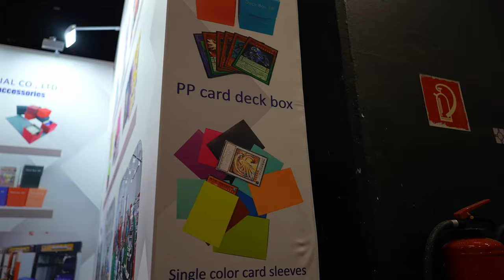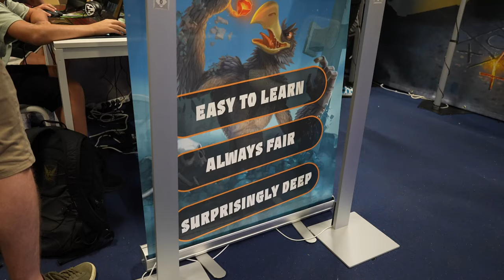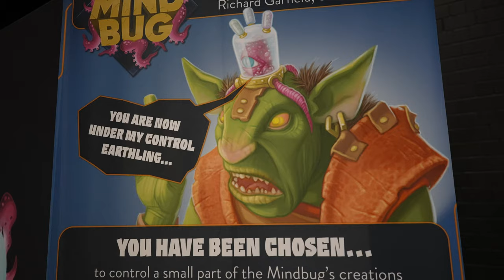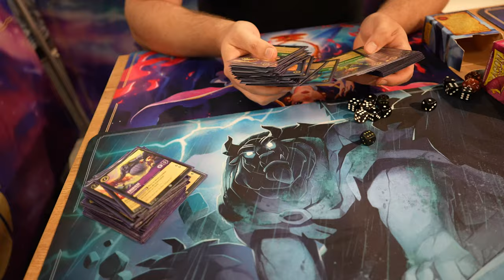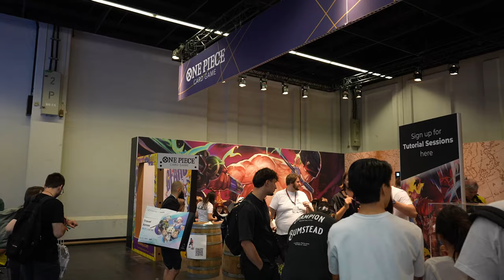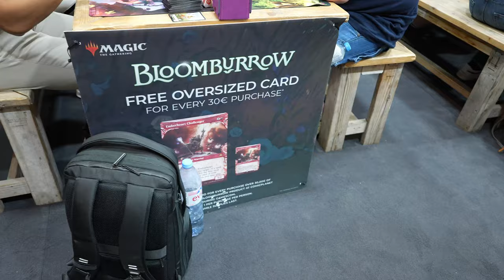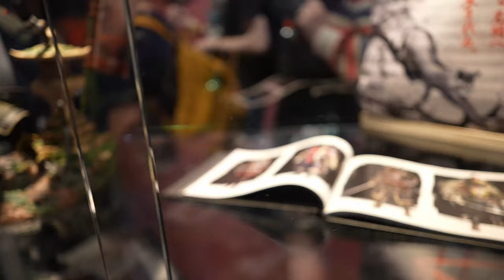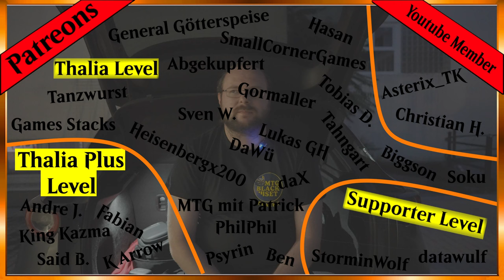📣 Die Gamescom wird sie nächste Kartenspielmesse!!! [VLog]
In diesem VLog nehme ich euch mit auf die Gamescom 2024, die sich mittlerweile auch für Kartenspieler richtig lohnt! Dank der TCG-Area von Blackfire gab es unzählige Highlights. Besonders beeindruckend war der Lorcana-Stand, wo ich ein spannendes Interview mit Tim Schilder, dem Game Dev Manager von Lorcana, geführt habe. Lorcana hat mich mit seinem kreativen Design und der Atmosphäre des Standes total begeistert.

Auch der Stand von Mindbug war ein Highlight, wo ich mir das innovative Kartenspiel genauer angesehen habe. Bei Flesh and Blood konnte ich die neuesten Karten und Produkte entdecken – es war großartig, diese spannende Welt hautnah zu erleben. Natürlich habe ich auch bei Wizards of the Coast vorbeigeschaut und die neuesten Entwicklungen bei Magic: The Gathering erkundet.

Die Gamescom ist mittlerweile auch für TCG-Fans ein absolutes Muss! Schaut euch das Video an und begleitet mich auf dieser spannenden Reise durch die Gamescom 2024. So bleibt ihr immer auf dem Laufenden über die neuesten Events und Neuigkeiten aus der Welt der Spiele!

Die Kameraführung und Aufnahmen wurden durch Kiiirami gemacht :)
Schaut doch mal bei ihr vorbei :)

Intro